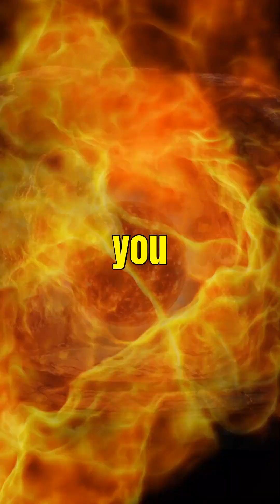What Happens If You Drill Through the Earth 🌍🕳️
Ever wondered what lies at the Earth's core? Join us as we explore the fascinating layers beneath our feet, from the crust to a swirling mantle, a liquid metal ocean, and a solid iron heart! Discover the wild physics of gravity and what would happen if you took a leap into a hole straight through the Earth. Mind-blowing science awaits!